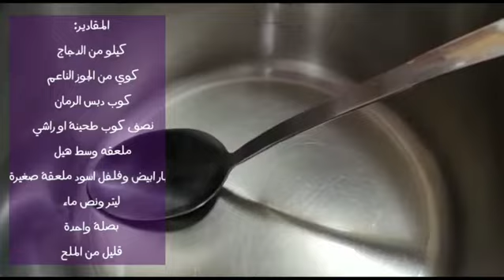طريقة تحضير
طريقة تحضير الفسنجون